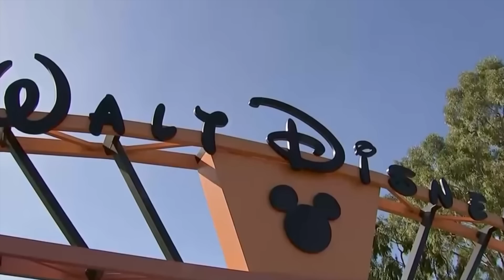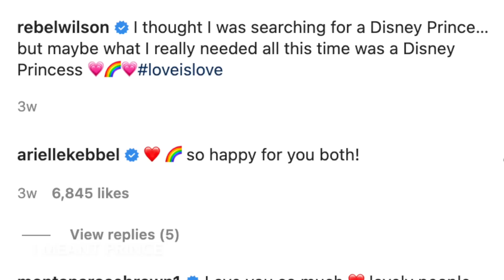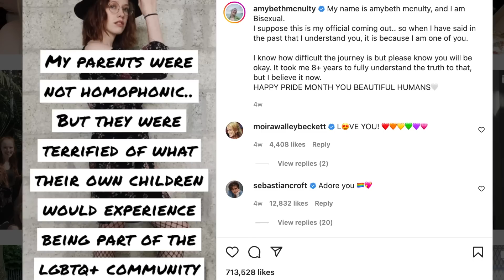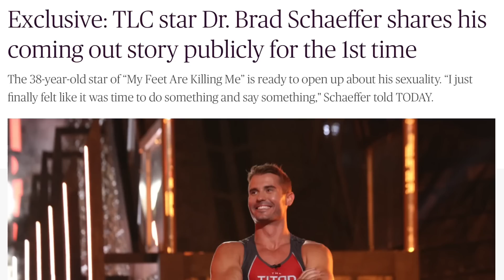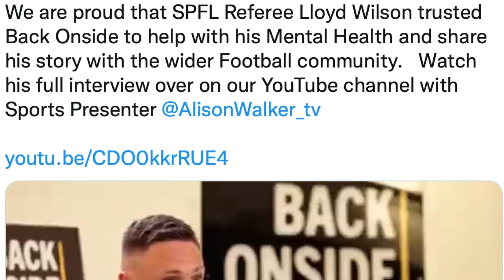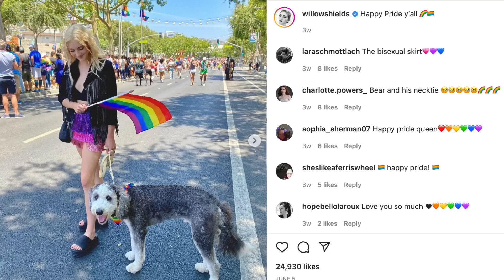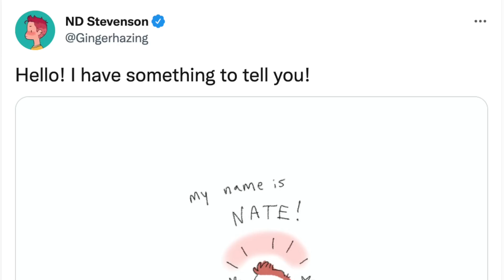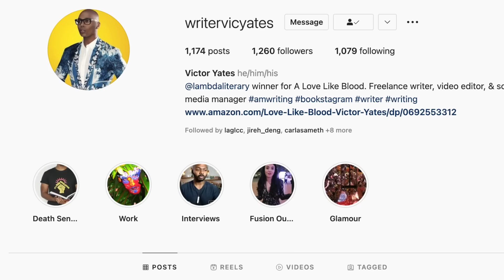Celebrities Who Came Out as LGBT during Pride Month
Netflix & Amazon shows with gay storylines: Maestro/Maestro in Blue Antonis & Spyros, Shadow & Bone gay Wylan & Jesper Wesper, Kit Young, Jack Wolfe & Lewis Tan, Di4ri/Di4ries Daniele & Mirko, Mare Fuori Season 3/The Sea Beyond Cucciolo & Milos, Class Netflix Dhruv & Faruq, Sharan & Balli, Demain Nous Appartient Jack & Rayane/Tomorrow Is Ours, Benjamin gay film Colin Morgan, Crashing show Sam & Fred & Jonathan Bailey of Bridgerton

Cassandro Gael Garcia Bernal & Bad Bunny kiss, Passages film Ben Whishaw, Franz Rogowski, 911 Lone Star Season 4 TK & Carlos Tarlos, Wolf Pack & Tyler Lawrence Gray Harlan & Cyrus

Celebrities coming out LGBT: Noah Schnapp, Alan Estrada, Bella Ramsey nonbinary, Alexander Lincoln Jamie Tate of Emmerdale/In From the Side rugby film & Todrick Hall

Perfil Falso/Fake Profile gay scene Adrian & Cristobal, Adrian, Cristobal & Inti, Drag Race Mexico, Vai Na Fe, Drag Race France Season 2, Ricky Cornish, All About Strength, Swallowed trailer 2023, Queen's Walk DragCon 2023, Netflix movies, trixie & katya Netflix, Class Netflix, Netflix India, Best Netflix series, im gay, Pride Mariah Carey, Pride Megan Thee Stallion

Gay films out in February: Close film, Knock at the Cabin Ben Aldridge, Dave Bautista, Errante Corazon/Wandering Heart, Of An Age trailer, Of An Age film, Spoiler Alert film, Pedro Pascal Strange Way of Life, Manu Rios of Elite & Jason Fernandez of Welcome to Eden gay scene

ian & Mickey, David & Patrick, Ray & Kevin, Eric & Adam, Ambrose & Luke, Max & Felix, Cory & Naveed, ludo & mahdi Blocco 181, chance & levi, paddy mayne & eoin, The Last of Us gay couple Bill & Frank, Arthur & Marshall Emmerdale, Phillip & Bruno, Nowak & Tristan, Simone & Manuel, Kai & Preston, Andrea & Daniele

Gay movies out in December: XRated NYC Boomer Banks, Max Konnor, Joey Mills & Dante Colle, Elite Season 7 & BROS film Billy Eichner, Luke MacFarlane workout

Gay movies out in 2023: Smiley Netflix show, Carlos Cuevas, Alex & Bruno, Merli Sapere Aude, Bruno & Pol; The Whale Brendan Fraser

New gay movies to watch: Young Royals Season 2 Prince Wilhelm & Simon, Edvin Ryding & Omar Rudberg; Prisma Italian show; Red White and Royal Blue Taylor Zakhar Perez, Nicholas Galitzine, rwrb, Aristotle & Dante Discover the Secrets of the Universe trailer, The Inspection movie Jeremy Pope, The Inspection trailer

Gay movies & TV shows on Netflix: Heartstopper Season 2 trailer Kit Conor Joseph Balderrama, Sebastian Croft, Joe Locke, Nick & Charlie